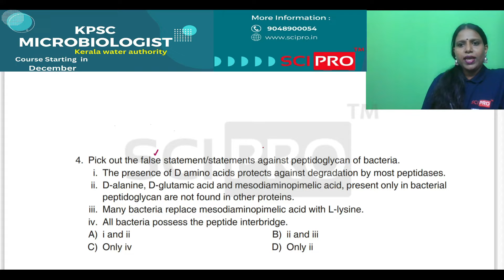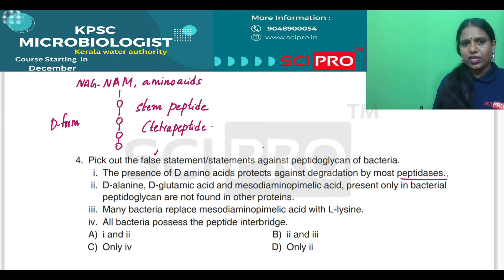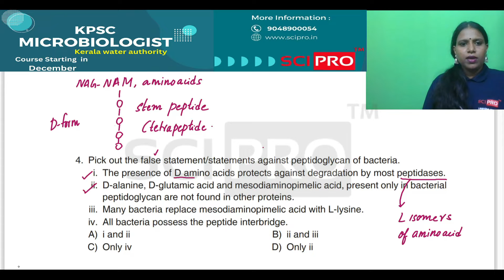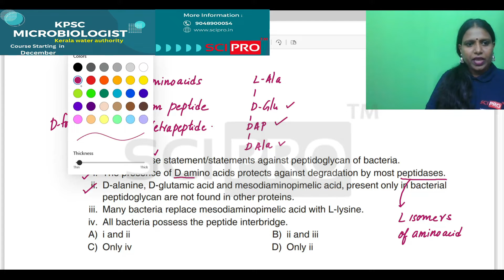MICROBIOLOGIST|KERALA WATER AUTHORITY|PREVIOUS YEAR QUESTION PRACTISE|Peptidoglycan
SCIPRO  KWA MICROBIOLOGIST CLASSES STARTING SOON...